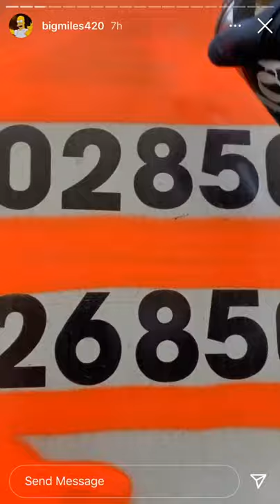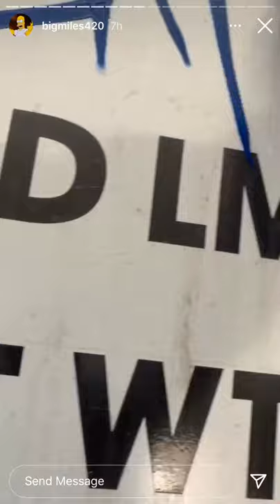Big Miles IGTV Episode 54